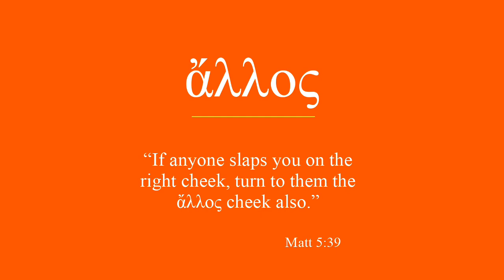108 - ἄλλος - Other, Another - GWOTD (155 according to NA 28)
ἄλλος - other, another (allegory, description of one thing under the image of another)